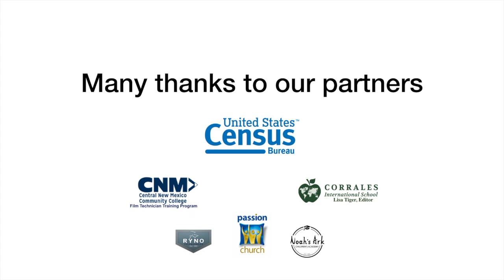Census 2020 - PSA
The 2020 Census is closer than you think. Shape your future.

Filmed by CNM Film Department and edited by Corrales International School. Music purchased by Passion Church. Children featured at Noah’s Ark daycare and other members featured from Passion Church. Aerial video clips provided by Ryno Technologies. Advice for scripts provided by the Census Bureau.